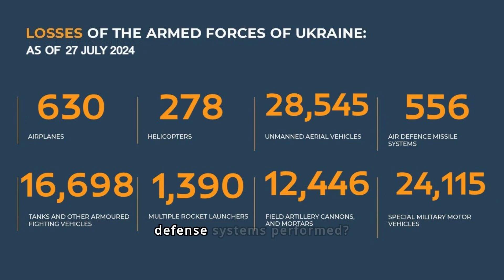AUC3I - Daily PODCAST Frontline Updates 07-27-2024 Inside the Special Military Operation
Welcome to "Frontline Updates," where we provide insights into global military developments. Joining us is Colonel AC. Oguntoye, here to discuss the latest updates on the special military operation as of July 27, 2024.